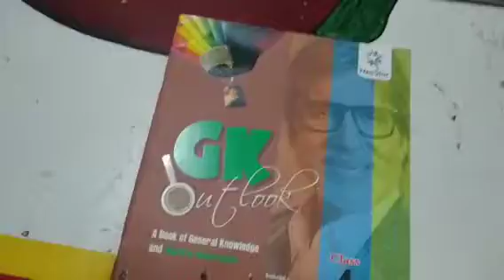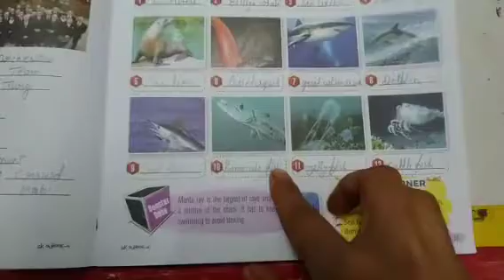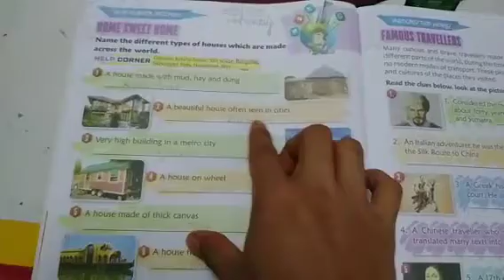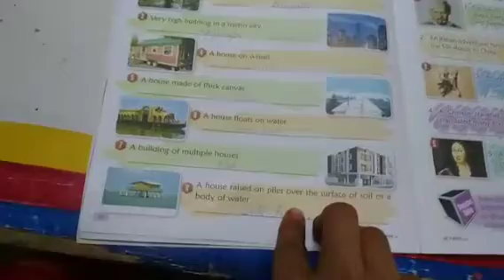4th Art & G K1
4th Art & G K1